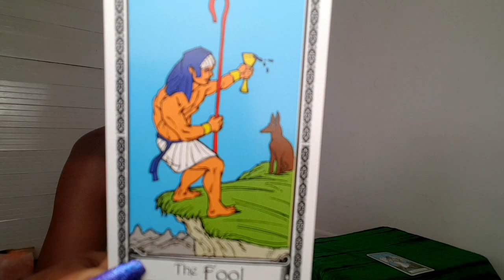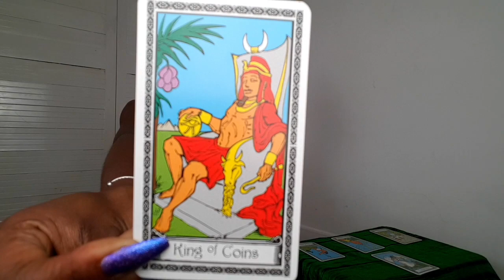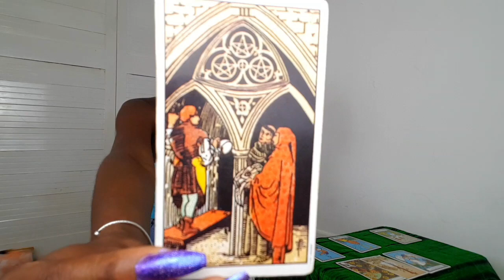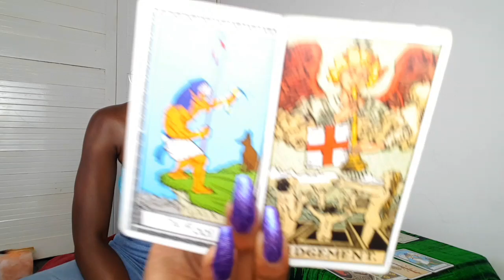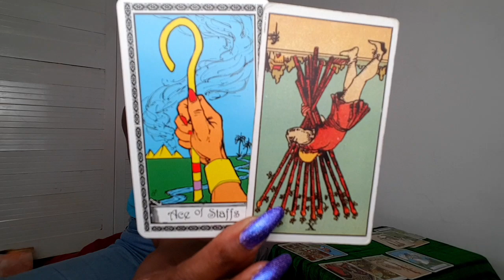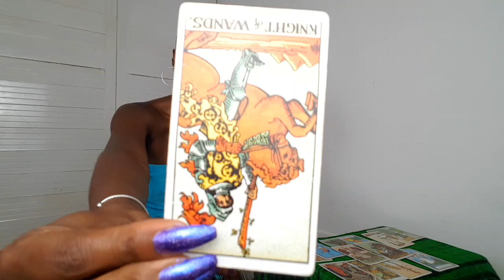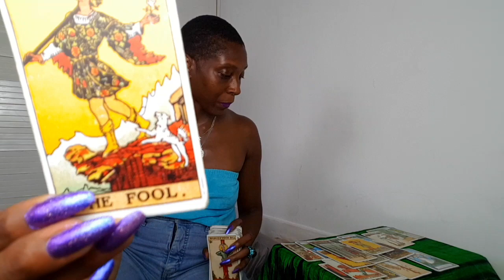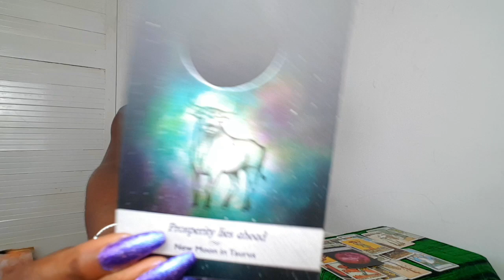LIBRA ♎COLLABORATIONS COULD LEAD YOU TO SUCCESS 🗝💸💰CAREER + MONEY AUGUST 2019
Decks used:
Ms Cleo Tarot | Rider Waite Smith Tarot | Moonology Oracle

■ PRIVATE READING: 🌜💖

LIVE VIDEO CALL OR PRE-RECORDED (Pre-recorded delivered in 24-72hours of purchase)
£22 | 15 mins (1 question)
£33 | 30 mins (up to 3 questions)
£55 | 60 mins (unlimited questions)

When payment has been made please email
Please also provide your name, dob (so I can connect to you) and your question/s.
Please note payment should be made in Pound Sterling (GBP) as the link is set to.
If you have booked a pre-recorded reading I will provide a private link for you to view your reading within 24-48 hours.

THEMOONGODDESSSTAROT

💓TAROT LOVE WISHLIST💓

Sending BIG LOVE!!! 💖🌜💖